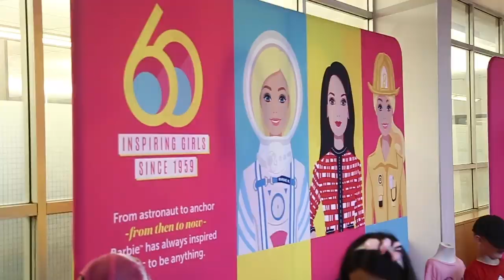STEM camp tries to reach girls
STEM camp at Fanshawe College is using astronaut Barbie to try and attract more young girls to Science, Technology, Engineering and Math. On Friday they sent astronaut Barbie 40 kms into space, and the  kids will see the finished video showing the curvature of the earth behind Barbie, next week.